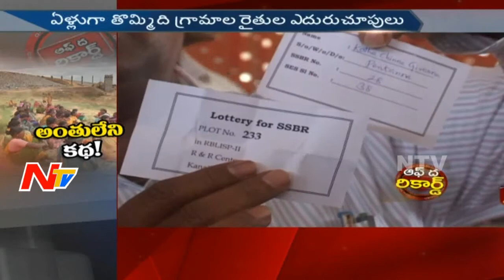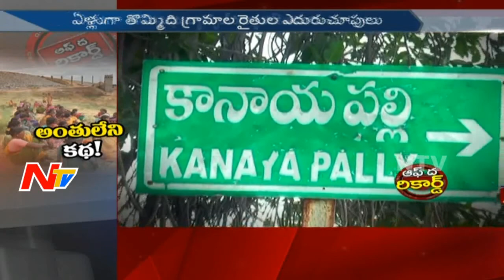పదమూడేళ్లుగా కొలిక్కిరాని శంకరసముద్రం బ్యాలెన్సింగ్ రిజర్వాయర్ పని || Off The Record || NTV